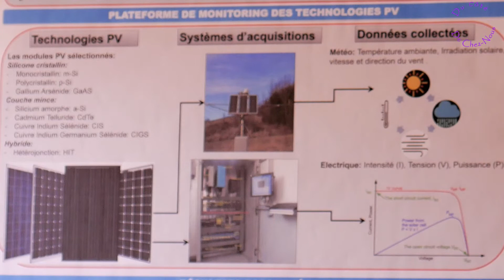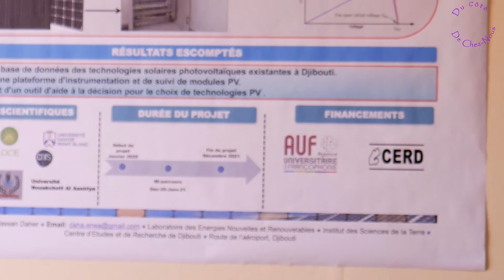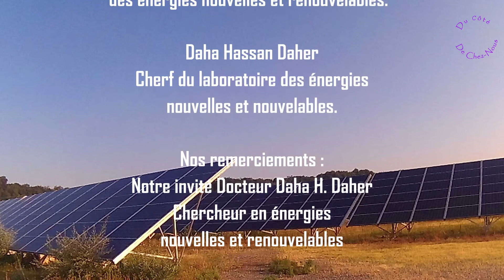Du Côté de Chez Nous Docteur Daha Hassan Daher Chercheur en énergies nouvelles et renouvelables n°7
Le mixe des technologies pour en choisir la ou les meilleurs adaptés à notre climat.